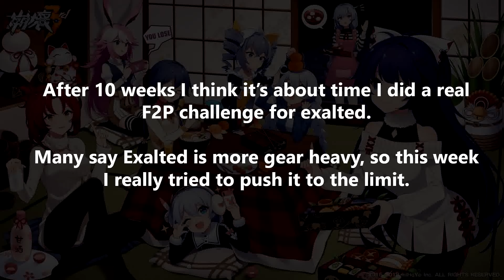Minimizing Gacha Gears for Exalted T100 - HoTV, DXY, Benares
1. NEXUS - Hiroyuki Sawano ft. Laco
2. MIIRO - Akino from bless4